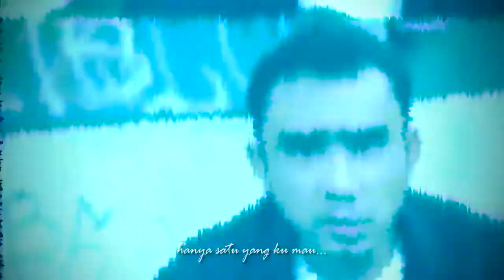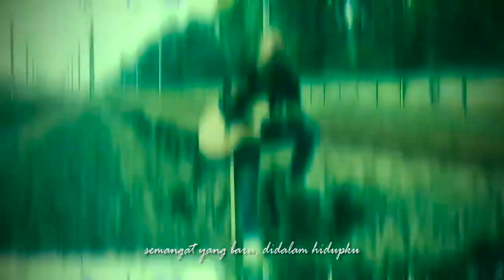Angga Mardiansyah - Rasa ( Official Music Video )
Angga Mardiansyah Official Music Video - Rasa

Vocal            : Angga Mardiansyah
Song Writer : Angga Mardiansyah
Recording, Mixing, Mastering : Bharata Studio
Executive Producer : Andy Qiu
Producer : Angga Mardiansyah
Director : Jay Cee
Assistant Director : Agsan Prawira
Assistant to Director : Fikrie Fajrian
Editor : Jay Cee